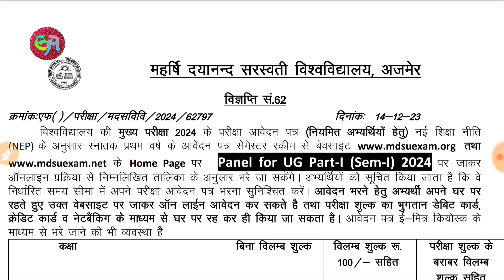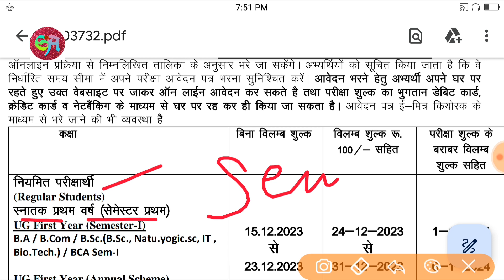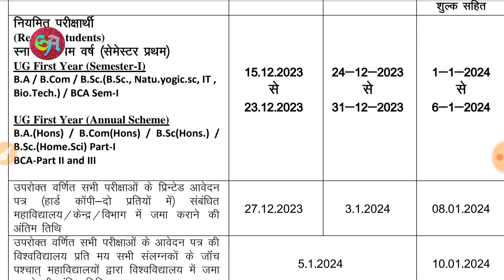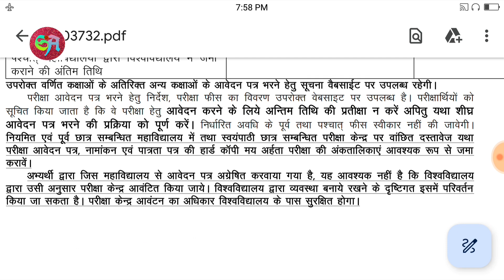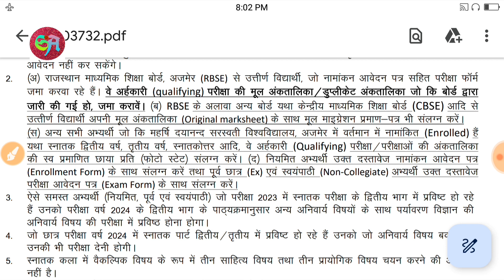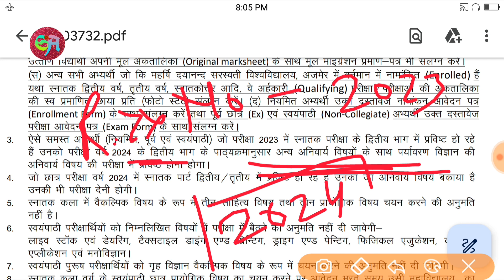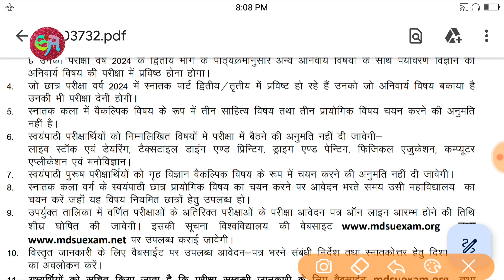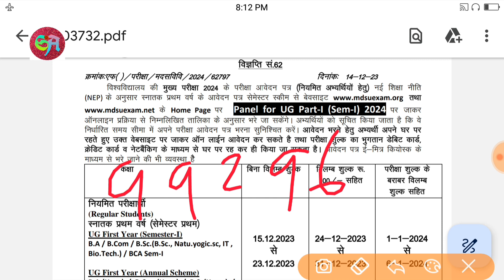MDSU Application Form For Exam - 2024 | mdsu के Exam फॉर्म कैसे भरें | आवेदन से पहले ज़रूर देखें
Maneesh
From: Ajmer Rajasthan (India)